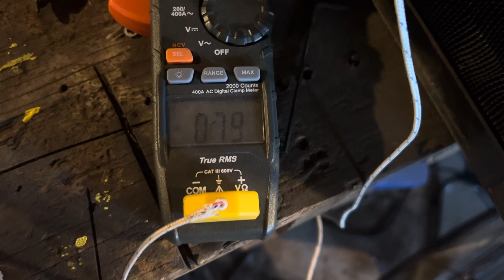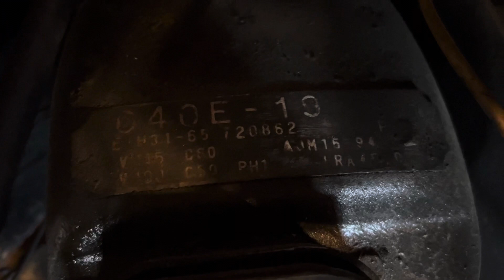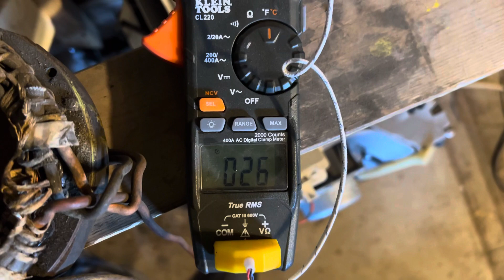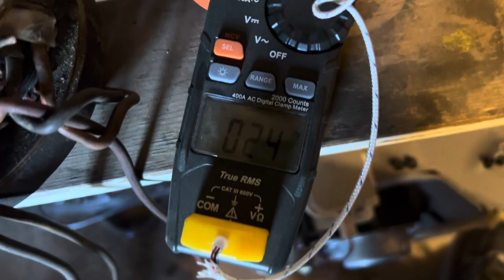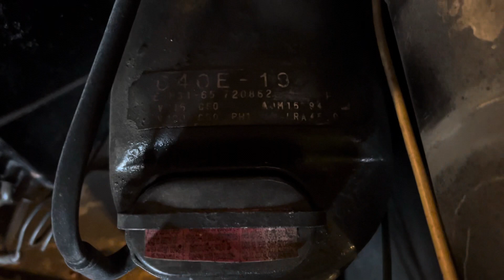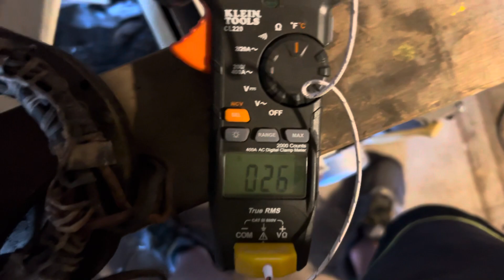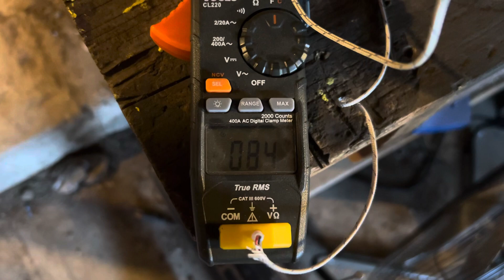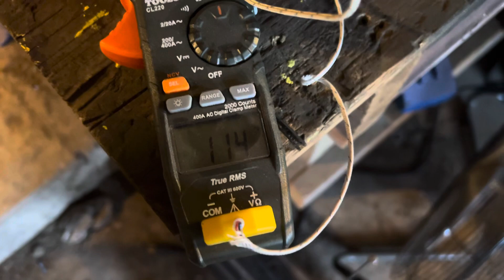FIRST Spring 2024 AC Startup Run And Testing | 1965 Fedders 12,000 BTU Weather Wheel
The first 2024 air conditioner spring start up and test has officially occurred, this is the 1965 Fedders Weather Wheel 12,000 BTU undergoing its first start up and test for the spring 2024 cooling season. ￼ the unit ran very well and had optimal performance during the first ever test to get it ready for 2024’s hot Summer. The compressor has an absolute incredible sound to it and it’s just pure music to the years when it comes to these old air conditioners. I don’t care what other people think about them taking a lot of power, there are so much more energy efficient than modern junk of today’s era. ￼ these old units pack more BTUs per watt then any other modern appliance. These units are the best, and they always will be.